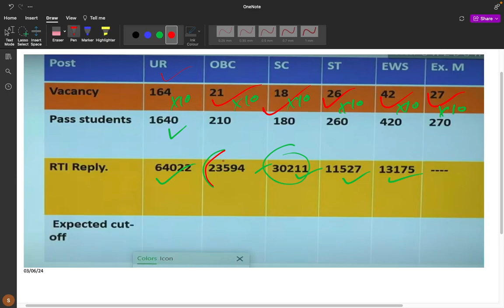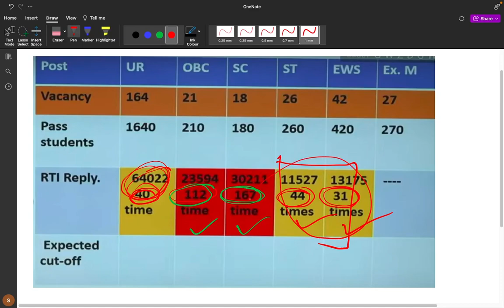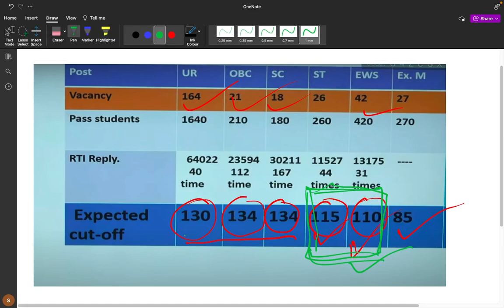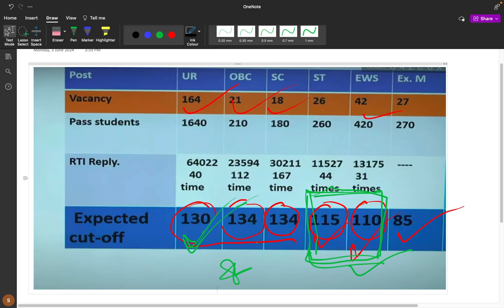DSSSB JAIL WARDER EXPECTED CUT-OFF | OBC & SC की CUT -OFF GENERAL से ज्यादा | BY ASPIRANT SHUBHAM